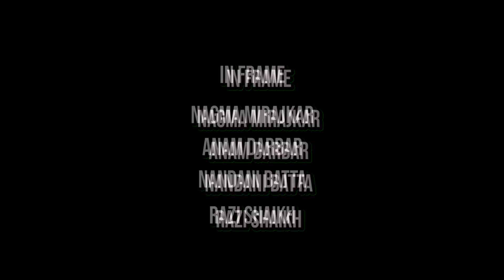TikTok Viral Songs | Awez Darbar Choreography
Song : 16 Shots + Traag + Abusadamente
Awez Darbar Choreography

FEATURING:
Anam Darbar
Nagma Mirajkar
Razi Shaikh
Nandani Batta

Shot & Edited by Vishal Hakam

Hope to keep entertaining ya'll !